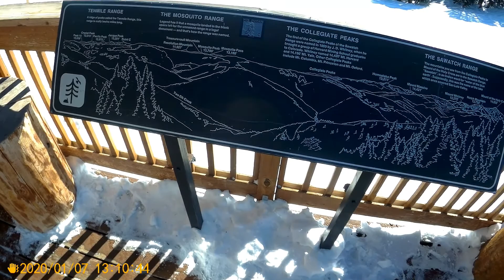Vail Ski Trip 2020 Day 3